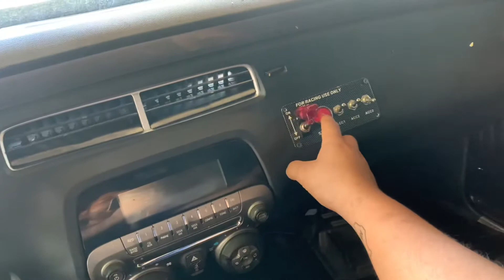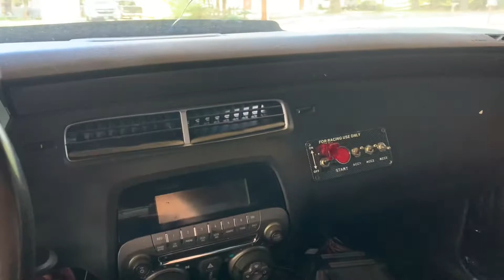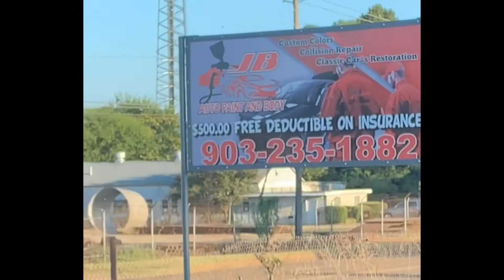1970 Chevelle on its way to the paint shop 🎨 Barrios🅱️reations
Song- Soy De Barrio by Grupo OG 🔥🔥
I don’t own the rights to this song
Barrios🅱️reations